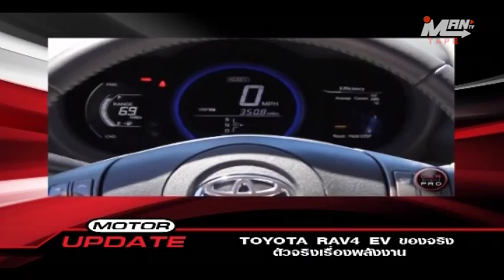Motor mania ต้นหอม Part 1/4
รายการ Motor Mania
ตอน ต้นหอม
ออกอากาศ ทาง MANTV PSI ช่อง 166